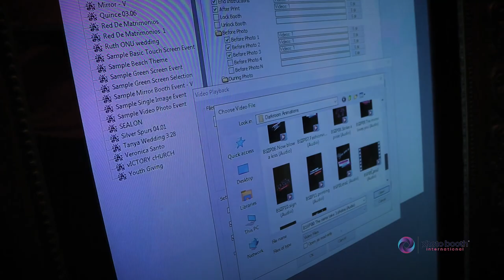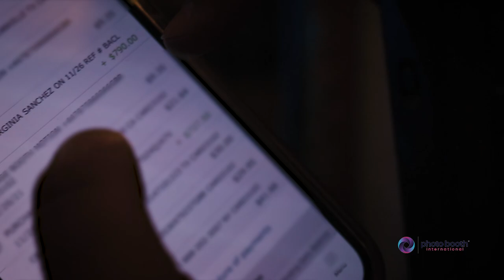How much does a photo booth business make in 2022???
- Join The Business Club & Get Weekly Coaching With Me Looking to start your own business in 2022? Watch and be inspired how Cristian succeeded in his Photo Booth Rental Business and how much he makes.

BUSINESS RESOURCES

4250 e i30 frontage rd